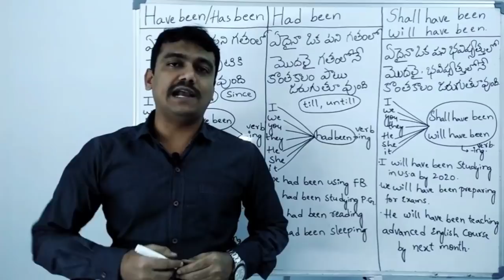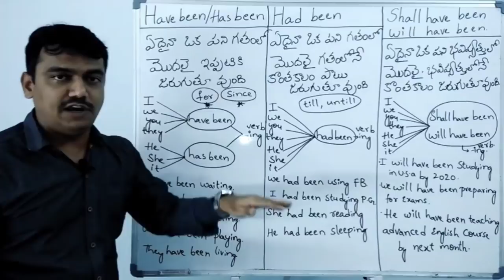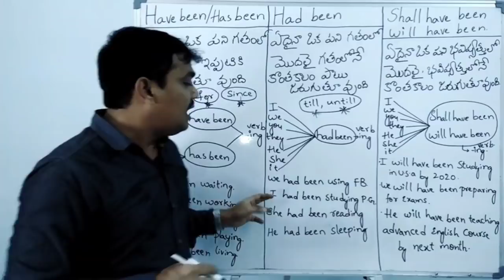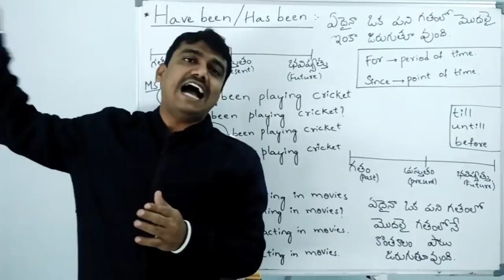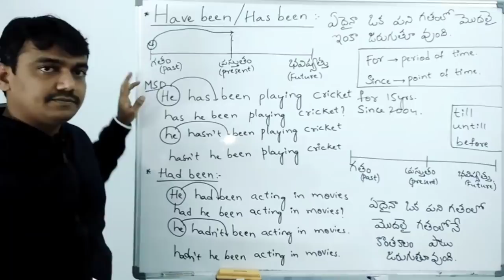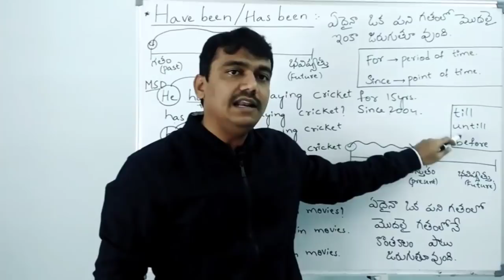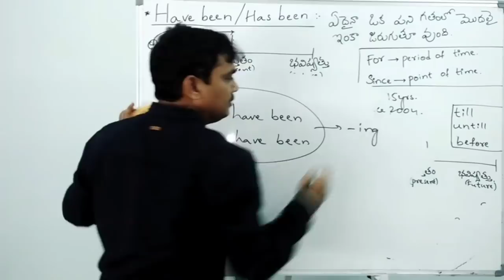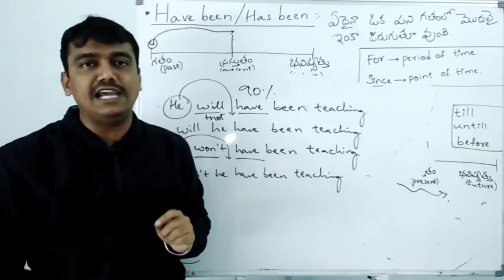Spoken english through telugu | spoken english in telugu | learn english through telugu |vashista360